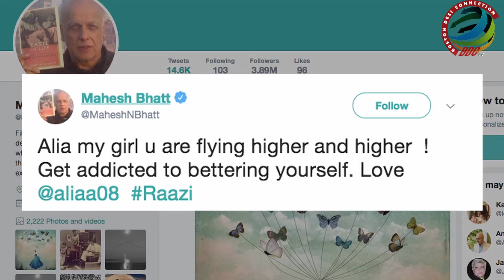Dad Mahesh Bhatt's REACTION on Alia Bhatt's 'Raazi'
Mahesh Bhatt is proud his daughter Alia Bhatt is "flying higher and higher". Alia, daughter of Mahesh and actress Soni Razdan, plays a Kashmiri girl who gets married to a Pakistani Army officer and becomes a spy to protect her own country. Mahesh feels Alia has inherited her talent from her mother.